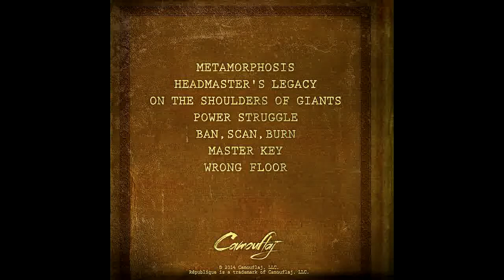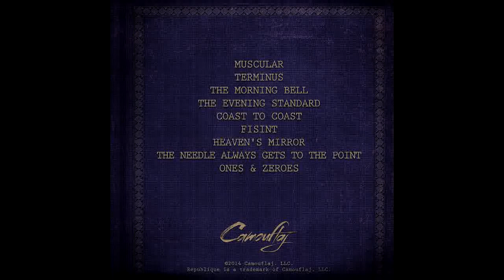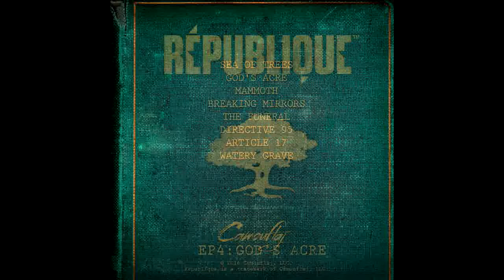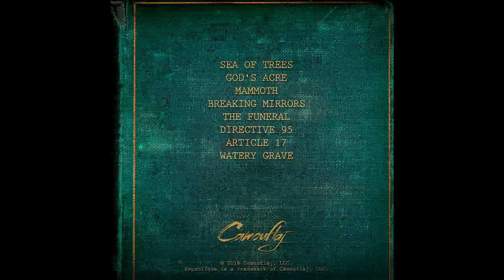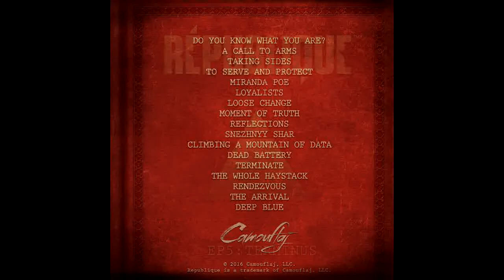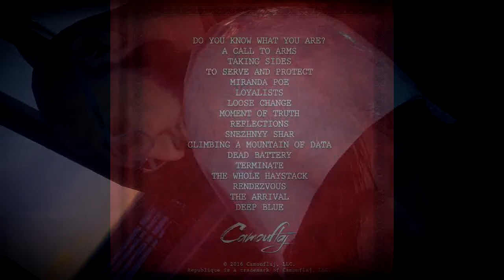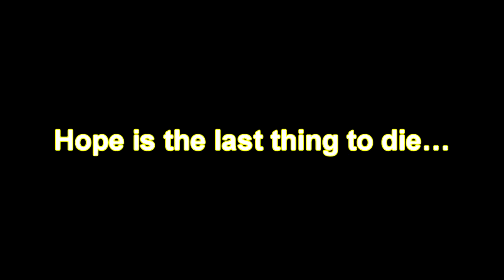🔺 République — COMPLETE OST 💯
Composer: Zinc LeMone

👁️ 𝐄𝐏𝐈𝐒𝐎𝐃𝐄 𝐈 / 𝐂𝐃 𝟏 👁️
RÉPUBLIQUE 0:00
EXORDIUM 1:26
A WAY OUT 3:24
FIND THE LIBRARIAN 5:05
3-9-0-H 6:56
RAT IN A CAGE 8:00
DAEMON 10:56
SEPARATE SPHERES 12:38
AN OPEN WOUND 14:51
THE GRID 16:24
UNDER COVER OF DARKNESS 18:38
DISSECTION 21:20

🦋 𝐄𝐏𝐈𝐒𝐎𝐃𝐄 𝐈𝐈 / 𝐂𝐃 𝟐 🦋
METAMORPHOSIS 22:57
HEADMASTER'S LEGACY 23:48
ON THE SHOULDERS OF GIANTS 28:08
POWER STRUGGLE 32:24
BAN, SCAN, BURN 34:55
MASTER KEY 37:25
WRONG FLOOR 42:01

🖤 𝐄𝐏𝐈𝐒𝐎𝐃𝐄 𝐈𝐈𝐈 / 𝐂𝐃 𝟑 🖤
MUSCULAR 43:01
TERMINUS 44:10
THE MORNING BELL 46:53
THE EVENING STANDARD 49:27
COAST TO COAST 52:56
FISINT 56:02
HEAVEN'S MIRROR 58:21
THE NEEDLE ALAYS GETS TO THE POINT 01:00:26
ONES & ZEROES 01:04:29

🌳 𝐄𝐏𝐈𝐒𝐎𝐃𝐄 𝐈𝐕 / 𝐂𝐃 𝟒 🌳
SEA OF TREES 01:06:51
GOD'S ACRE 01:08:21
MAMMOTH 01:12:51
BREAKING MIRROS 01:18:05
THE FUNERAL 01:19:48
DIRECTIVE 95 01:22:52
ARTICLE 17 01:28:13
WATERY GRAVE 01:30:19

🔺 𝐄𝐏𝐈𝐒𝐎𝐃𝐄 𝐕 / 𝐂𝐃 𝟓 🔺
DO YOU KNOW WHAT YOU ARE? 01:30:41
A CALL TO ARMS 01:32:36
TAKING SIDES 01:34:34
TO SERVE AND PROTECT 01:35:51
MIRANDA POE 01:40:07
LOYALISTS 01:41:51
LOOSE CHANGE 01:46:22
MOMENT OF TRUTH 01:52:28
REFLECTIONS 01:53:25
SNEZHNYY SHAR 01:55:10
CLIMBING A MOUNTAIN OF DATA 01:56:20
DEAD BATTERY 01:57:17
TERMINATE 01:58:19
THE WHOLE HAYSTACK 01:59:57
REDEZVOUS 02:10:34
THE ARRIVAL 02:12:01
DEEP BLUE 02:16:04

𝓗𝓸𝓹𝓮 𝓭𝓲𝓮𝓼 𝓵𝓪𝓼𝓽…